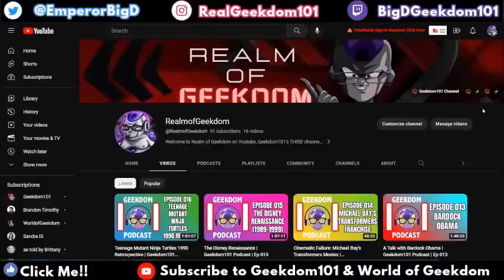The Mandalorian Season 3 Review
REALM OF GEEKDOM | Welcome to The Mandalorian Season 3 Thoughts covering the ENTIRE season as a whole, the good and bad, what could be improved and more.